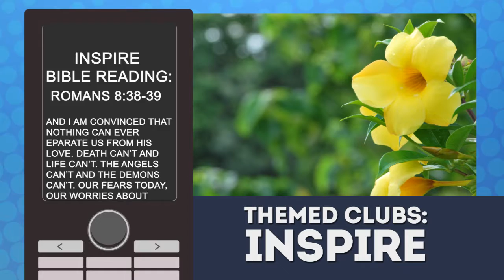888 CREATIVE STUDIOS OMBINUS AVP 2014